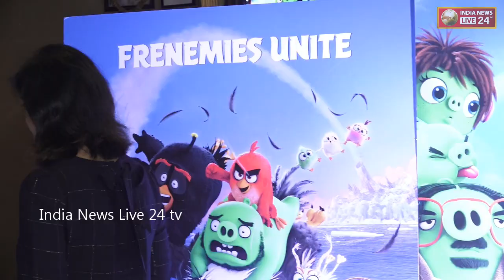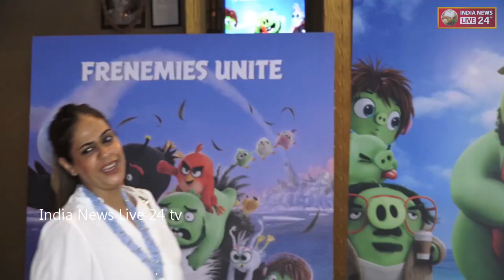Kapil Sharma & Krishna Abhishek At The Special Screening Of Film The Angry Birds 2 Part 1